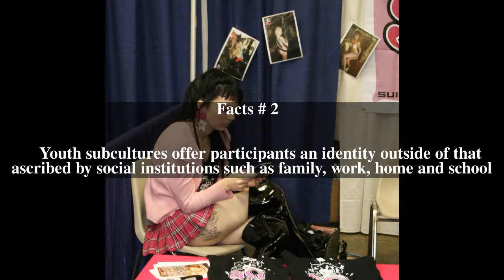Youth subculture Top # 7 Facts